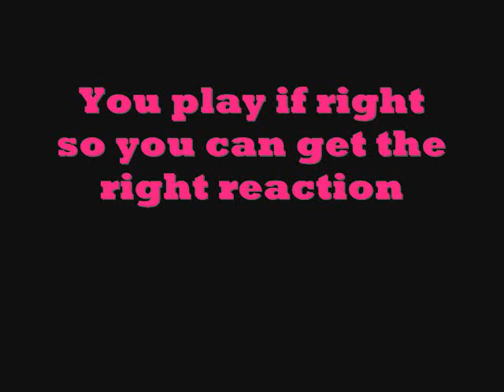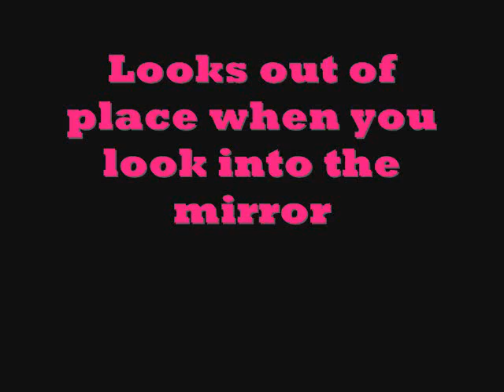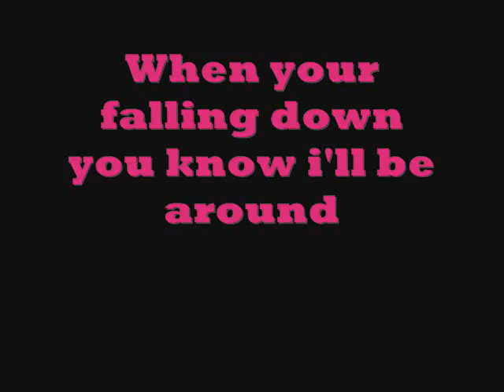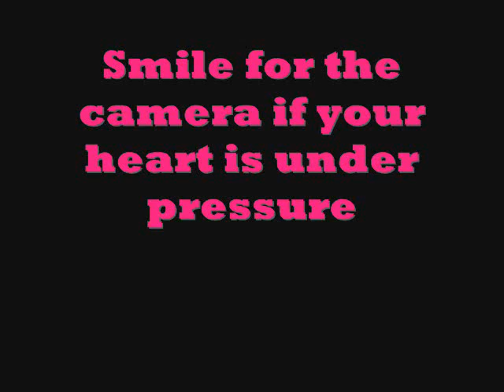Falling Down By Selena Gomez (Lyrics On Screen + Download Link) HQ!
Falling Down - Selena Gomez (Lyrics On Screen + Download Link)
I am seriously ADDICTED to this song!